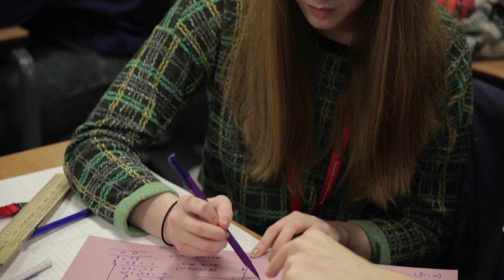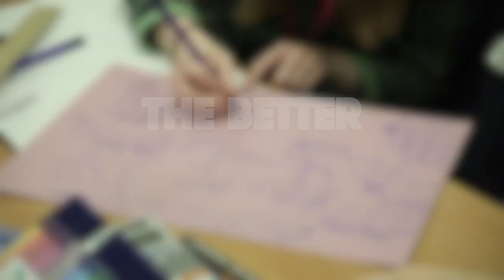Sixth Form Study in Enfield